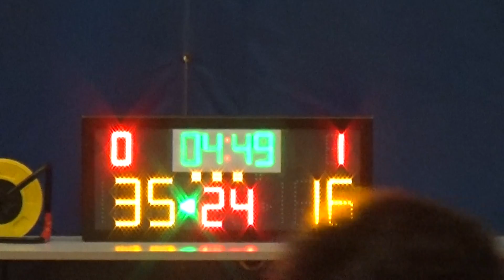20150920 ZENITHAL VS 佐佑狩 3rd Quarter